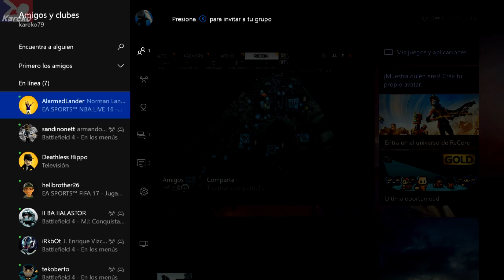BF4 - 13/11/2016 21:20 C